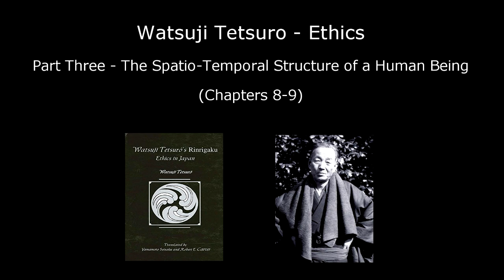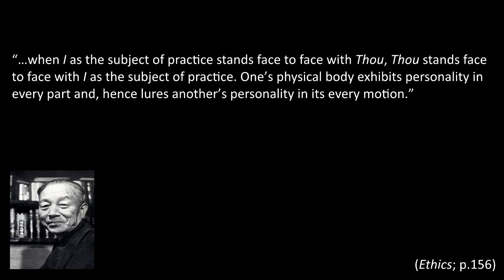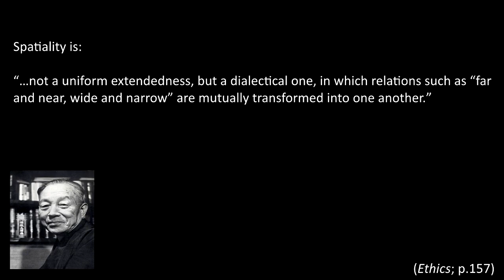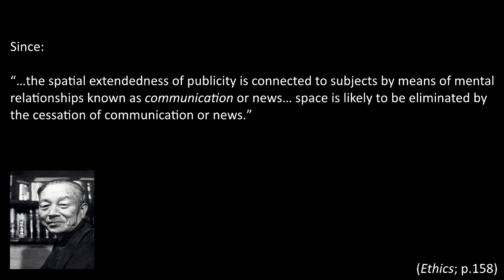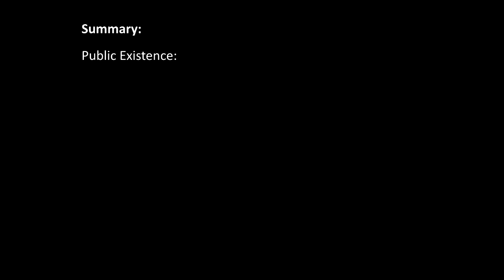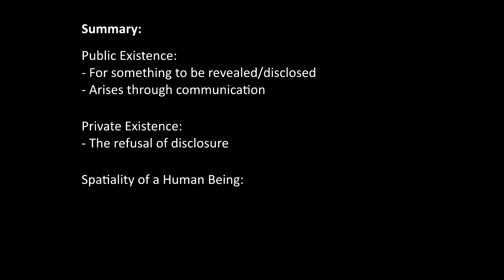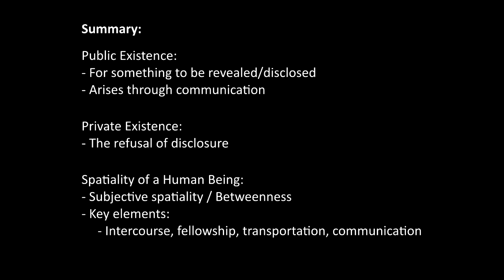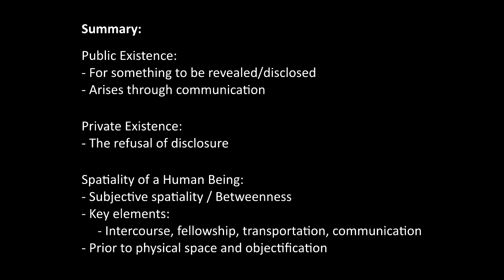Watsuji Tetsuro - Ethics 4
Moving into section 3 of Watsuji’s Ethics brings us to a discussion of private and public existence. The central aspect of the latter, communication, leads us to spatiality, which Watsuji conceives of as originally subjective in nature. We finish by looking at how physical (Cartesian or scientific) space and objectification are both derived from this more primordial subjective spatiality.

00:00 Introduction
00:27 PRIVATE AND PUBLIC EXISTENCE
01:20 The meaning of public existence: revelation
03:55 Communication
11:31 The meaning of private existence: refusal of disclosure
12:22 THE SPATIALITY OF A HUMAN BEING
17:07 Subjective spatiality as betweenness (and opposed to uniform extendedness)
24:04 Key elements of subjective spatiality
29:30 Physical space
32:10 Objectification
35:39 Closing quote
36:38 Summary